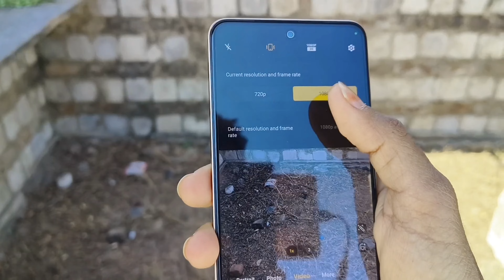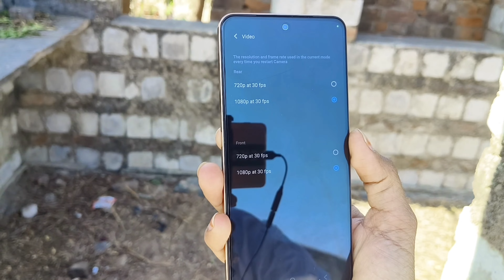𝗩𝗶𝘃𝗼 𝘆𝟮𝟬𝟬𝗲 VS Vivo v27 🔥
Vivo y200e 5g Vs Vivo v27 5g । Snapdragon 4gen 2 vs Mediatek dimensity 7200 ।

In this mobile comparison video, we're pitting the Vivo y200e 5g against the Vivo v27 5g to see which one comes out on top. Both phones are part of the latest generation of 5G devices from Vivo , and they're both priced affordably under 25,000 to 30,000. But which one offers the best value for your money? We'll be comparing the Vivo y200e 5g's 6GB RAM and 128GB storage variant with the Vivo v27 5g's 8GB RAM and 128GB storage variant. We'll put their cameras, processors, and batteries to the test to see which one is the best budget smartphone of 2024. If you're in the market for a new phone and are looking for the best phone under 10000 or the best phone under 20000, this video is for you. So sit back, relax, and let's dive into the world of Laharee to find out which phone comes out on top.

6GB/128GB - ₹19,999 , 8GB/128GB - ₹20,999

Vivo Y200e 5G specifications
- 6.67 inches 120Hz  FHD+ AMOLED Display
- Snapdragon 4 Gen 2- 5G Chipset
- 8GB and 128GB storage
- 50MP Rear Camera
- 16 MP Front Camera
-  5000 mAh battery and 44W Fast charging
-  Android 14  based Funtouch OS

Vivo v27 5G specifications

- 6.78 inches 120Hz  FHD+ AMOLED Display
- Mediatek Dimensity 7200 (4 nm)
- 8GB and 128GB storage
- 50MP Rear Camera ( ois )
- 50 MP Front Camera ( wide )  , 8mp ultra wide , 2mp depth
-  4600 mAh battery and 66W Fast charging
-  Android 13  based Funtouch OS
- 128GB 8GB RAM, 256GB 8GB RAM, 256GB 12GB RAM

8GB/128GB - ₹32,999 , 12GB/256GB - ₹39,999

This video is about vivo y200 5g, vivo y200e 5g, vivo y200e, vivo, vivo y200e 5g review, vivo y200e review, vivo y200e 5g unboxing,